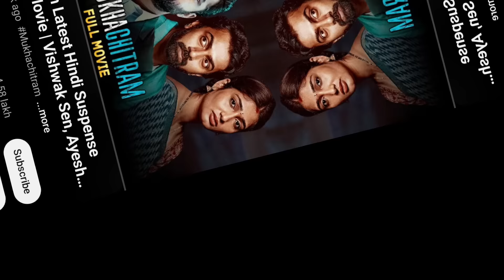Top 8 South Crime Suspense Thriller Movies In Hindi 2024|Murder Mystery Thrillers |Level Cross 2024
Top 8 South Crime Suspense Thriller Movies In Hindi 2024|Murder Mystery Thrillers |Level Cross 2024|Suspense Thriller Hindi Dubbed Movies of 2024 Available on Youtube & OTT

About Video :
1. best south suspense movies
2. top 8 south murder mystery thriller movies
3. best hindi dubbed south thriller movies
4  best south thriller movies
5. Top 8 South Crime Suspense Thriller Movies Hindi Dubbed
6. South Indian Murder Mystery Movies Available on Youtube In Hindi
7. South Suspense Thriller Movies Dubbed In Hindi Available on Youtube
8. Top 5 South Crime Thriller Movies

Timestamp :
0:00 - Intro
1:09 - Movie No. 8
1:45 - Movie No. 7
2:32 - Movie No. 6
3:20 - Movie No. 5
3:59 - Movie No. 4
4:47 - Movie No. 3
5:54 - Movie No. 2
6:49 - Movie No. 1
7:52 - Outro